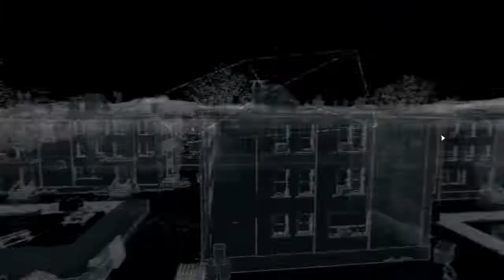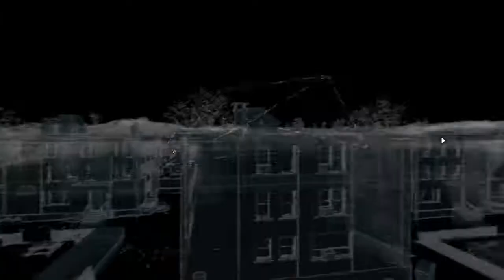Crashin and Jerkin